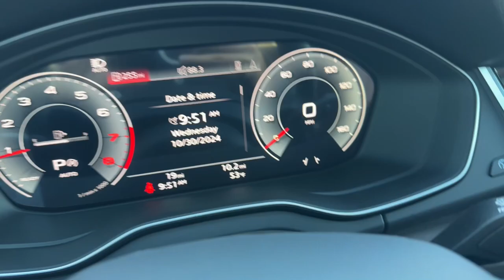2025 Audi Q5 Harrisburg, Carlisle, Hershey, Camp Hill, Lancaster AL048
Arkona White New 2025 Audi Q5 45 S line Premium Plus available in Mechanicsburg, Pennsylvania at Audi Mechanicsburg. Servicing the Harrisburg, Carlisle, Hershey, Camp Hill, Lancaster, PA area.
2025 Audi Q5 45 S line Premium Plus - Stock#: AL048 - VIN#: WA1EAAFY3S2003675

Audi Mechanicsburg
6671 Carlisle Pike

Exterior: Arkona White brInterior: Okapi Brown. brbrbr20 5-arm design wheels w/ all-season tires brWarm Weather package brAudi Guard Protection Kit - Includes all weather floor mats and cargo mat brPrivacy Trunk Cover brAudi Guard Wheel Lock brAudi Beam - rings brPremium Plus package. brbrbrbrFor more information please contact LeAnna Cherewka at .